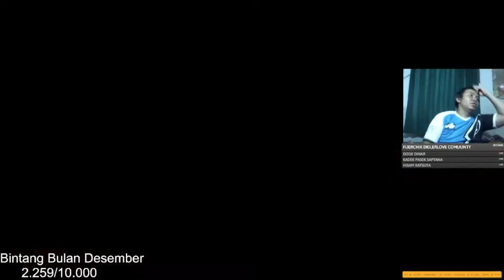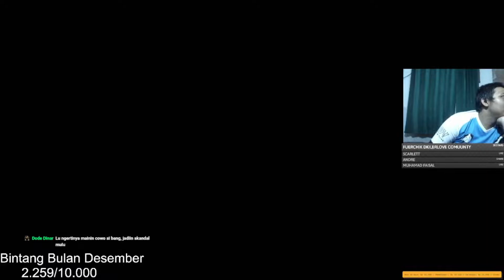Yu-Gi-Oh! Forbidden Memories - Legend MOD - Jangan Pernah Farming di Seto2nd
halo nama saya dicky
di video kali ini momen melawan odion dan seto 2nd di Yu-Gi-Oh! Forbidden Memories - Legend MOD
inilah momen yang menyebalkan. soalnya di setoran ke 2 kalo pake kartu sa pow dan bcd pw ga dapet apa apa
benar benar tidak mendapatkan apa-apa.

Deylin
Yu-Gi-Oh! Forbidden Memories King Mod